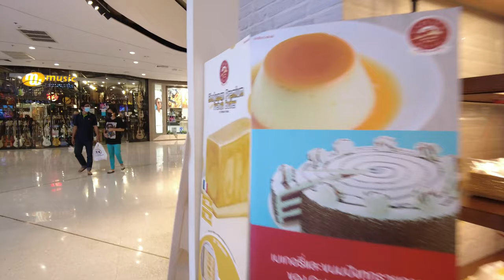【4K50p】🇹🇭Central Shopping Mall Walk, Bangkok Thailand CBD Motionlapse and Timeplapse ending.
Mall Shopping Walking with DJI Pocket2
0:00 Inside Central Pinklao Shopping Mall
17:42 Big Bear in face mask
17:51 Motionlapse
18:10 Timelapse